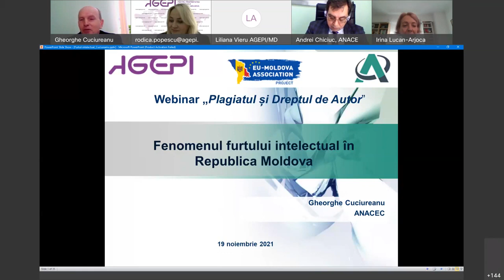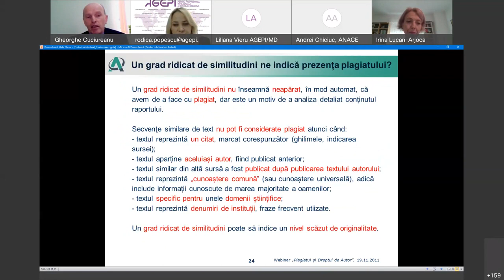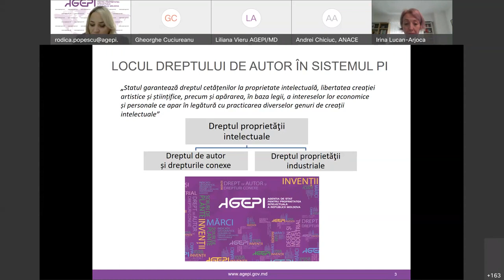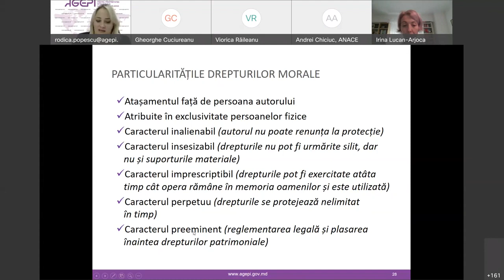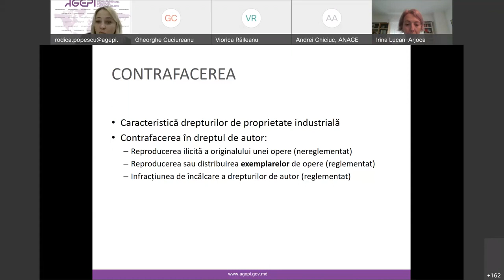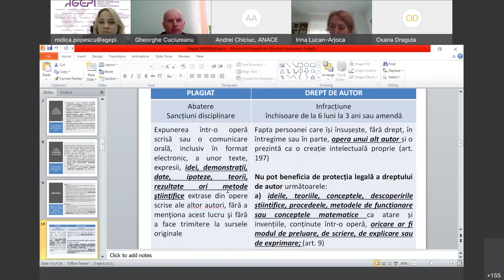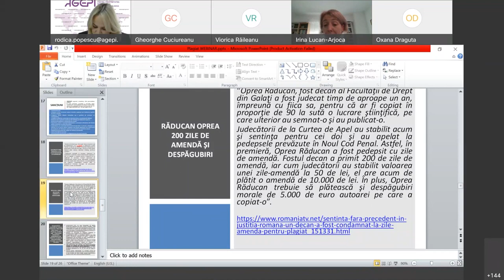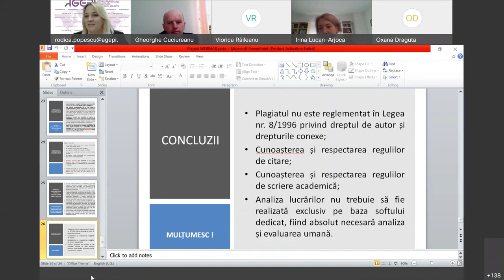19.11.2021 | Webinar „Plagiatul și dreptul de autor”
Pe 19 noiembrie 2021, Agenția Națională de Asigurare a Calității în Educație și Cercetare (ANACEC)  și Agenţia de Stat pentru Proprietatea Intelectuală (AGEPI) a organizat un webinar cu genericul „Plagiatul și dreptul de autor”.

Webinar-ul este dedicat studenţilor, cadrelor didactice, cercetătorilor, precum și tuturor celor interesați de problematica plagiatului, drepturilor de autor şi încălcarea acestora. Scopul evenimentului este familiarizarea participanților cu abordările actuale în reglementarea domeniului dreptului de autor și tendințele de dezvoltare a sistemului, precum și mecanismele de prevenire a plagiatului în mediul academic din Republica Moldova și România.

Evenimentul este organizat cu suportul Proiectului Uniunii Europene „Suport pentru dialogul structurat în domeniul politicilor, coordonarea punerii în aplicare a Acordului de Asociere și îmbunătățirea procesului de aproximare legală” și face parte din programul manifestărilor aferente desfășurate în cadrul Expoziției Internaționale Specializate „INFOINVENT-2021”.